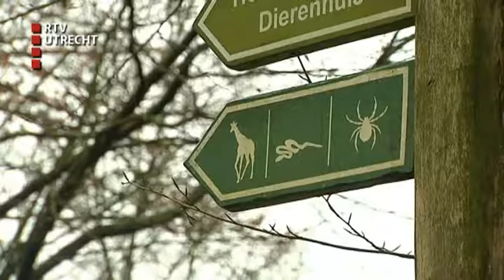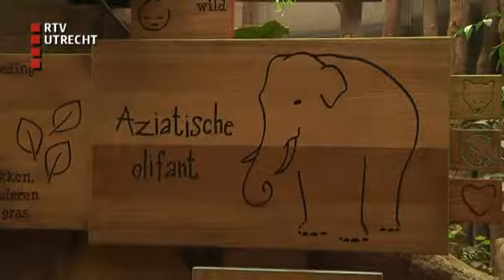Westbroek!: Verhuizen - di 12 mei 2015, 07:11:00 uur [RTV Utrecht]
Verhuizen, het staat in de top 3 van meest stressvolle gebeurtenissen in een mensenleven. Henk gaat voorlopig niet verhuizen, maar als je toch gaat: hoe kun je het dan het beste aanpakken?